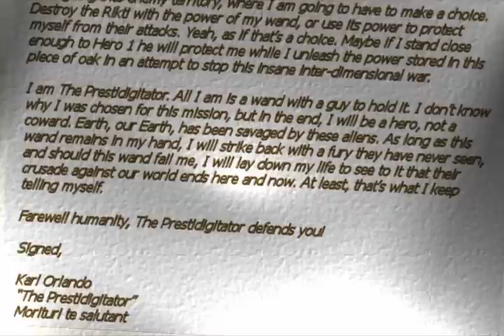City of Heroes - Retrospective (6th Anniversary Commemorative Video)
Number 41 was six years in the making! To cap off Anniversary Week for CITY OF HEROES (which celebrated its sixth birthday by launching Issue 17: Dark Mirror), I offer for your viewing enjoyment "Retrospective," which takes you through six years, seventeen issues, and three releases of CITY OF HEROES!

To the best of my ability, I tried to keep things as appropriate to the timeline as I could. Human nature being what it is, though, you may occasionally see something that is 'anachronistic.' To that end, I claim the Rule of Cool (look it up on TvTropes.org). Also, little cameos and references abound in this video - see if you can spot them all!

Once again, Samuraiko Productions teams with BADADAM (follow him on MySpace - great stuff!), with "Retrospective" featuring his track "M.S.T." Its rocking rhythm and hard edge perfectly suited the in-your-face action that is our favorite MMORPG. And after so many people enjoyed his music from my last video ("Mirror, Mirror" - the Issue 17 trailer), I just had to work with him again!

Like my other videos, this one is tagged as Samuraiko Productions, for those who follow my work. Enjoy!

Footage from CITY OF HEROES and CITY OF VILLAINS, used per general permission from Paragon Studios/NCSoft. Music is "M.S.T." by BADADAM, licensed for use (BADADAM's AudioJungle portfolio located - visit his page for more details).